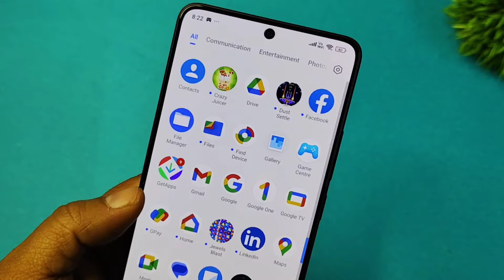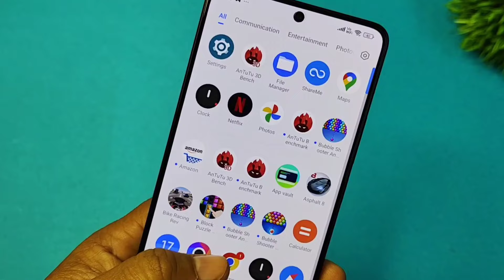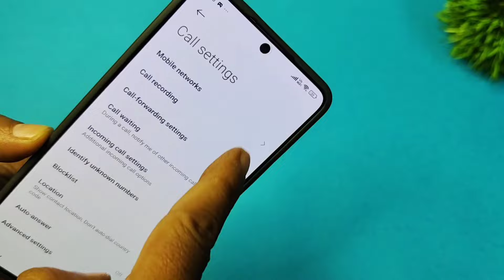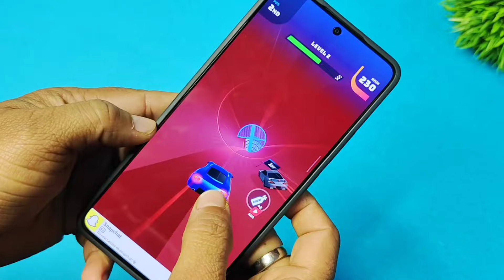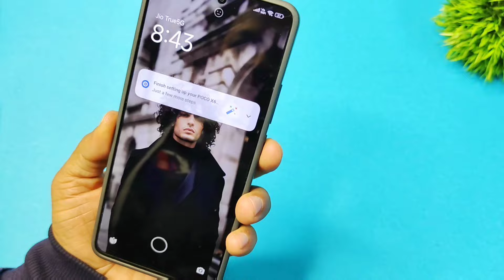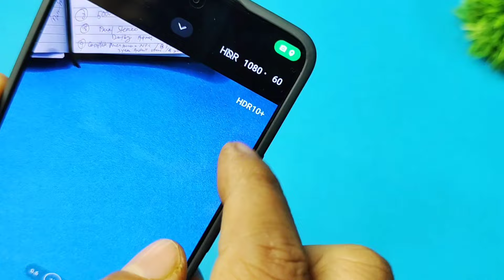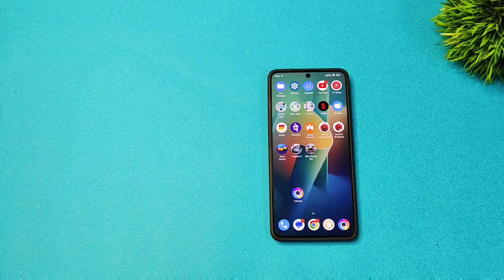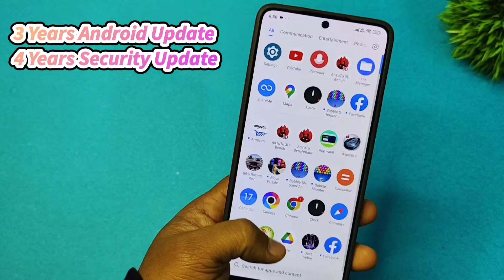POCO X6 Pro 5G Details Review, Must Watch Before Buy,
Hello All, I Am Ashish In this video I was doing
Subject: Poco X6 Pro 5G Details Review, Must Watch Before Buy,

💠 Amazon Store

जय हिन्द !!
वन्दे मातरम !!